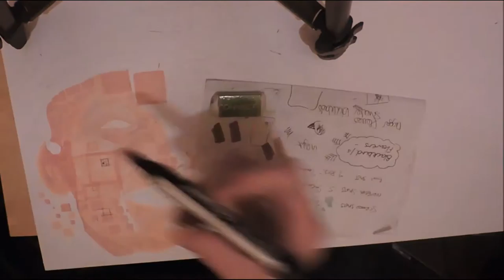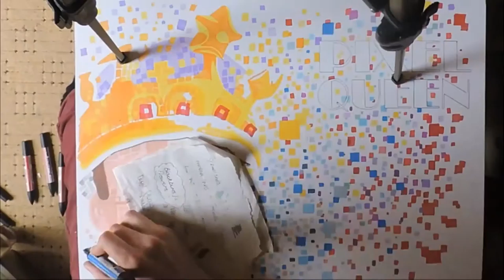Custom Pixel Queen ProMarker Drawing